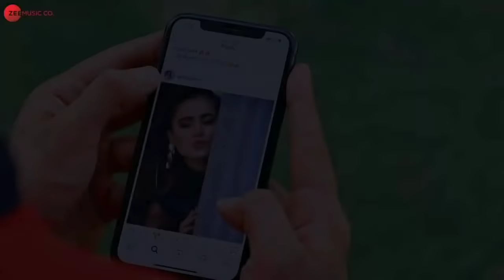Inna pyaar main tenu kardi | inna pyar gima ashish, ina pyar main tenu kardi, hit song 2020, lyrics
Skip to content The Lyrics Wala Latest Songs Lyrics in One Click Hindi Songs  INNA PYAAR LYRICS – AISHWARYA PANDIT June 27, 2020 Sandeep Choudhary Aishwarya Pandit INNA PYAAR LYRICS is the latest Hindi song sung by Aishwarya Pandit. The lyrics of this song was penned by Amjad Nadeem. While the music was composed by Amjad Nadeem Aamir.This song was released on 27th June 2020. SONG DETAILS – Table of Contents SONG DETAILS – INNA PYAAR LYRICS – Song – Inna pyaar Singer – Aishwarya Pandit Lyricist – Amjad Nadeem Music – Amjad Nadeem Aamir Label – Zee Music Company INNA PYAAR LYRICS – Tasveer Nu Main Vekha Teri Yanu Bar Bar Dil Menu Khnda Kehi Hona Pyaar Tasveer Nu Main Vekha Teri Yanu Bar Bar Dil Menu Khnda Kehi Hona Pyaar Tu Hi Mere Jeena Da Shara Tu Hi Meri Ruh Da Kinara Tere Uthe Main Ha Mar Gyi Inna Pyaar Main Tenu Kardi Ina Pyar Main Tenu Kardi Ek Did Nu Main Teri Mardi Ina Pyar Main Tenu Kardi Ek Did Nu Main Teri Mardi Sun Mere Soniya Tenu Kase Smjhau Aajkal Menu Nind Nyi Aandi Sun Mere Soniya Tenu Kase Smjhau Aajkal Menu Nind Nyi Aandi Ek Tere Lab Main Ta Chlti Hi Java Tere Piche Piche Jha Jandi Tu Hi Mere Jeene Da Shara Hay Tu Hi Mere Ruh Da Kinara Tere Uthe Main Ha Mar Gyi Inna Pyaar Main Tenu Kardi Ek Did Nu Main Teri Mardi Inna Pyaar Main Tenu Kardi Ek Did Nu Main Teri Mardi Tasveer Nu Main Vekha Teri Yanu Bar Bar Dil Menu Khnda Kehi Hona Pyaar Tu Hi Mere Jeena Da Shara Tu Hi Meri Ruh Da Kinara Tere Uthe Main Ha Mar Gyi Inna Pyaar Main Tenu Kardi Ek Did Nu Main Teri Mardi Inna Pyaar Main Tenu Kardi Ek Did Nu Main Teri Mardi If you find anything wrong in this INNA PYAAR LYRICS feel free to contact us.